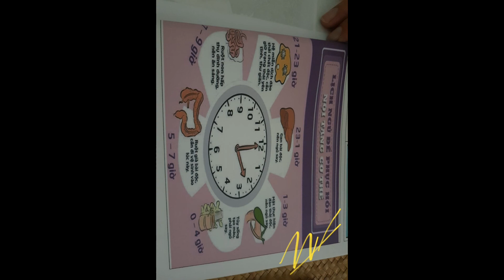Nhân tố enzyme- quyển sách giá trị cho sức khỏe